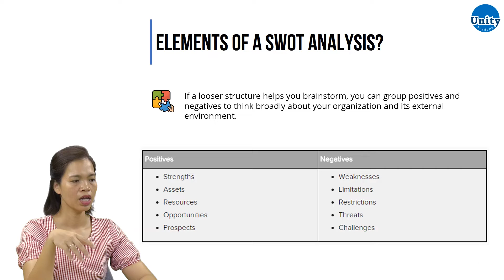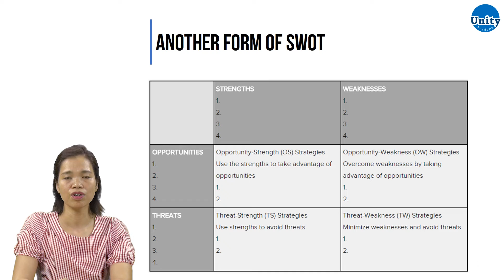ACCA SBL - Intro another form SWOT analysis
Theo dõi Unity để cập nhật các thông tin hữu ích tại:
- Đặt mua tài liệu học ACCA có bản quyền: accabooks.vn